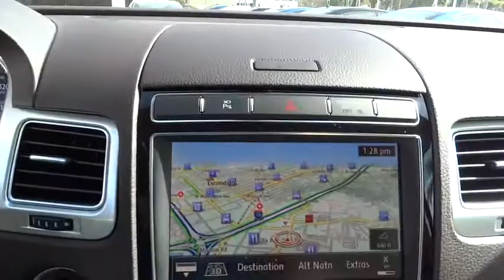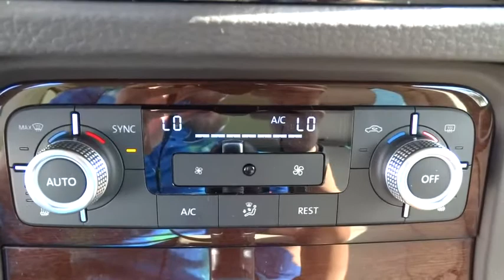2015 Volkswagen Touareg Escondido, San Diego, Oceanside, Vista, and Carlsbad, CA 50921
2015 Volkswagen Touareg

1695 Auto Park Way South